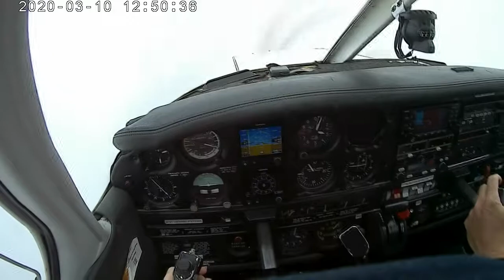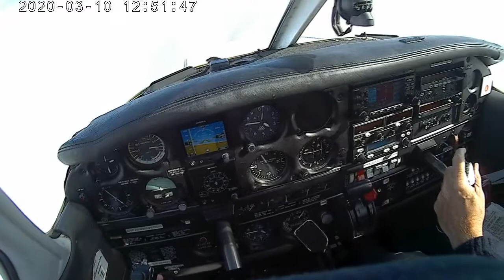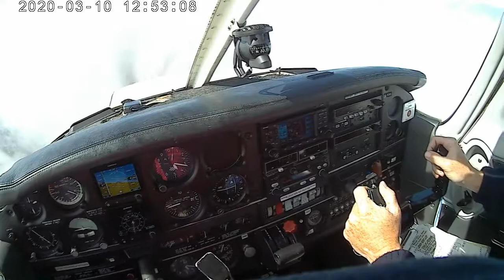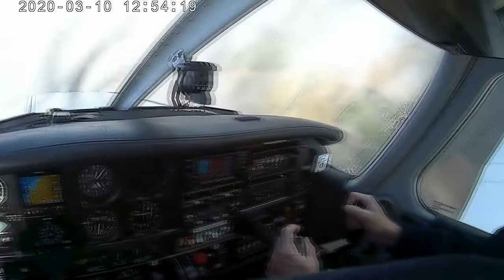⁽⁰⁶⁾ Student in the clouds... and over! (video only 📽🎶)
Ok-ok, the student was just staring at nothing while in those clouds, while that was instructor performing all IFR flying up to the heights.